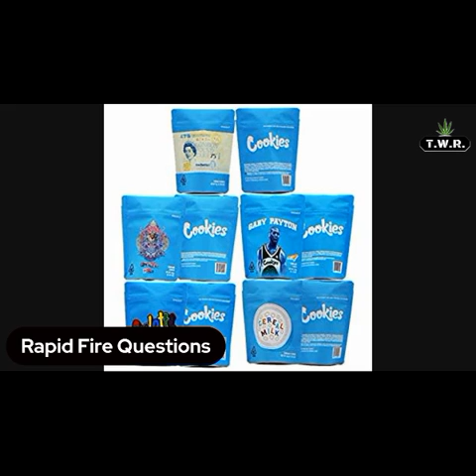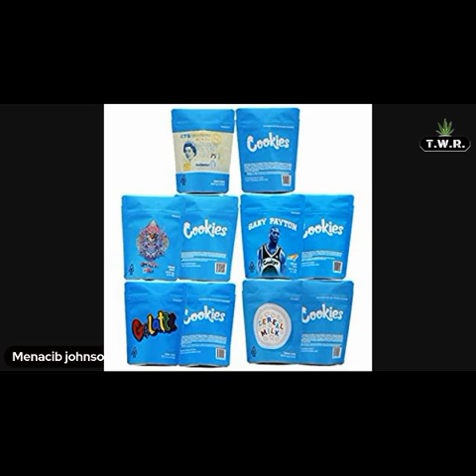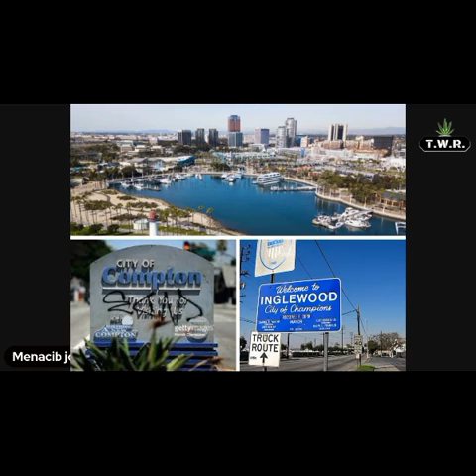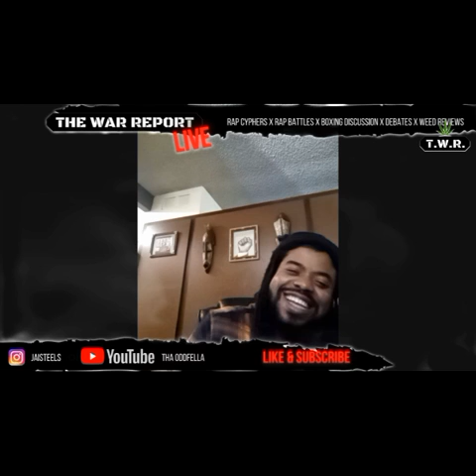Rapid Fire Questions w/ Menacin Johnson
LA hiphop recording artist, Menacin Johnson is put through, TWR's Rapid Fire Questions. Hosted by your favorite most hated Jai Steels Tha Oddfella.

Full interview on, The Menacin Johnson Listening Session